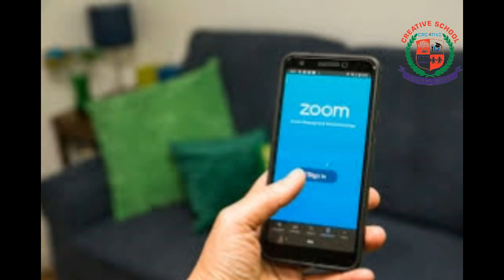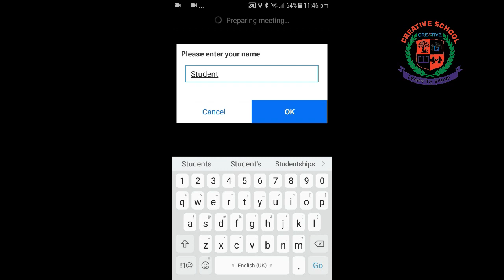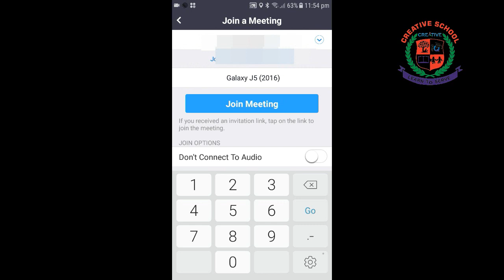How to use zoom app in mobile | zoom meeting in mobile | zoom app 2020 | zoom app in tamil| zoom2020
How to use zoom app in mobile
Warm welcome to Our Creative Info Channel…

Online Education System / Online Class room

Zoom App எப்படி குழந்தைகள், பெற்றோர்கள் எளிமையாக பயன்படுத்துவது/zoom app 2020

How to use Zoom App # Zoom app Tamil # Zoom App Invite
Zoom App Parents Zoom App 2020 # Zoomapp tutorial

We are always works as a team and believe that everyone have different kind of thoughts which are combined here to create new way. We provide the content for the peoples who are entertain their life with kids in academic, extracurricular activities, Activity based learning, Science based Techniques, Traditional games, Characteristic build up, Educational growth, Field trips , Celebrations in a creative way of deliver. We are welcome your valuable suggestions to build the content as more effective.